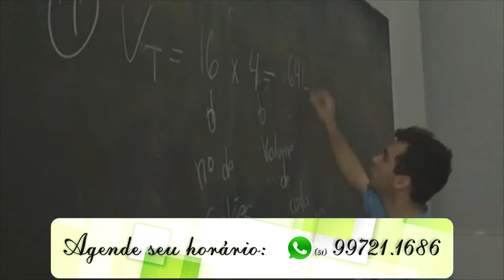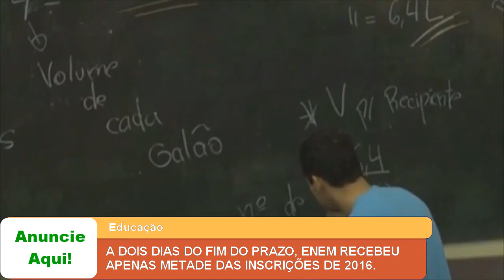A DOIS DIAS DO FIM DO PRAZO, ENEM RECEBEU APENAS METADE DAS INSCRIÇÕES DE 2016.